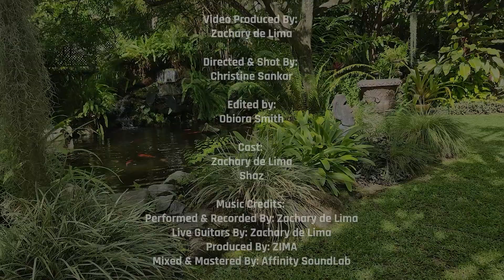Zachary de Lima - Tere Bin Nahi Laage (Bollywood Cover)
Video Credits:
Video Produced By: Zachary de Lima
Directed & Shot By: Christine Sankar

Cast:
Zachary de Lima
Shaz

Performed & Recorded By: Zachary de Lima
Live Guitars By: Zachary de Lima
Produced By: ZIMA
Mixed & Mastered By: Affinity SoundLab